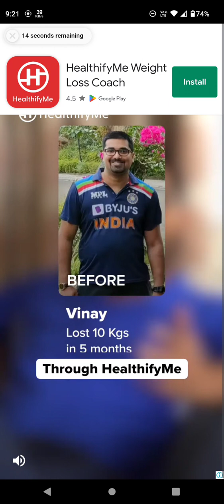HOW TO GET FREE 3000 Diamonds 💎 in Every Day 💥 Art of war 🔱Tips & Tricks in Hindi 😇 No💰 Investment